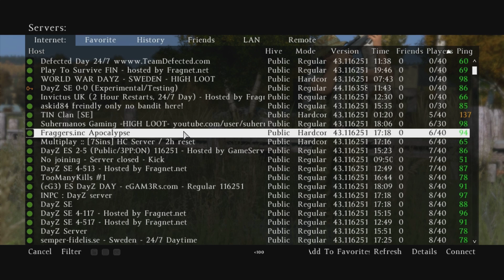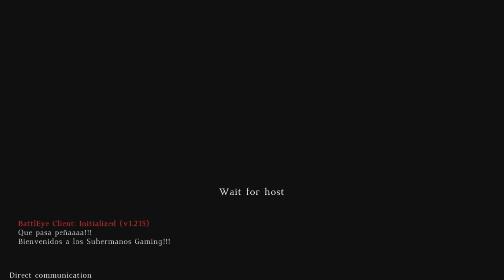DayZ Early Alpha | Episodul 125